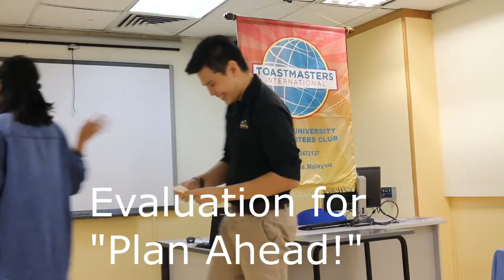SUTM Assignment Speeches Evaluation Session